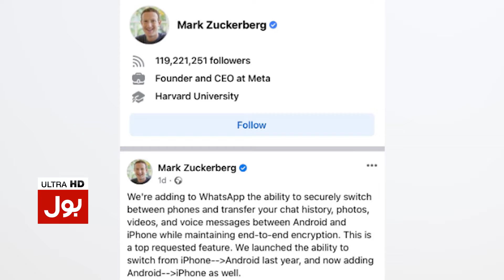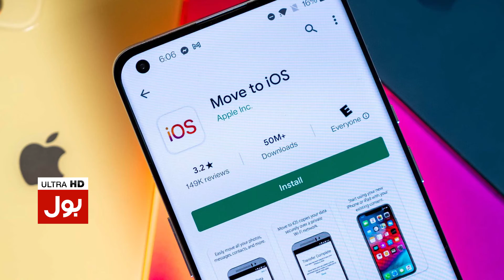Android To iPhone Chat Transfer | Meta Announces Major WhatsApp Update | BOL Buzz